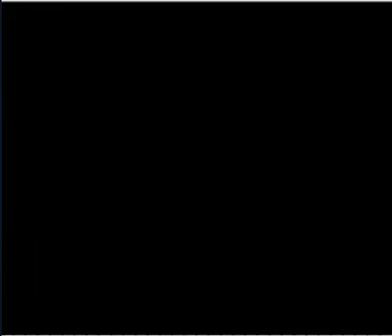FC Hissatsu Doujou Yaburi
FTG
Sigma